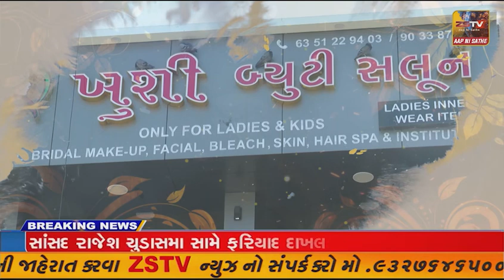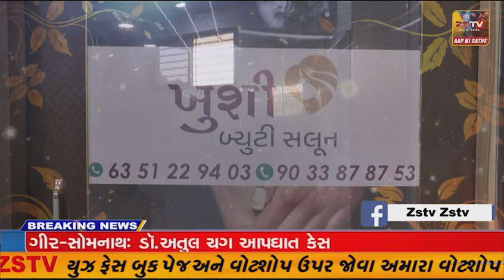તલોદ તાલુકાના આંત્રોલી વાસ ના એક યુવક ના અકસ્માતની ઘટના સામે આવી